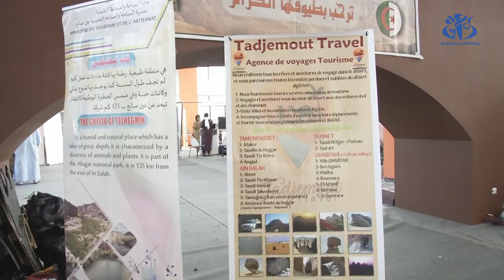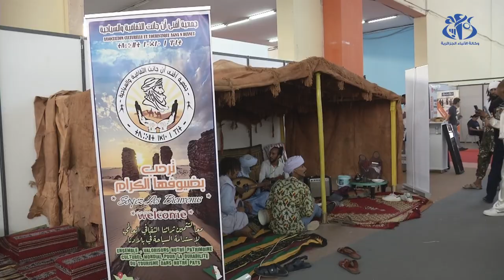السياحة الصحراوية .. قوة اقتصادية تراهن عليها الجزائر